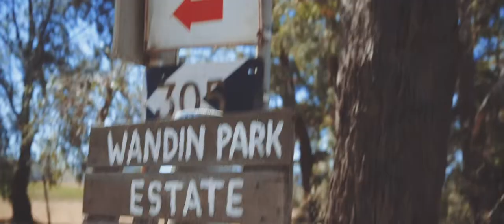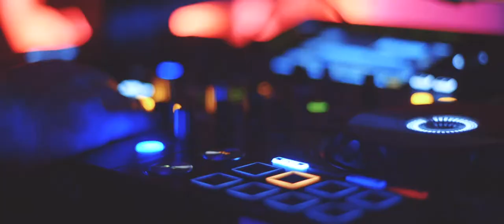Caragh & Paul's Insanely Fun Wedding // Wandin Park Estate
I'm so thrilled that we were able to be part of Caragh and Paul's wedding. It's so clear these guys just love being in each others company and they truly bring the best out in each other. Congrats Caragh and Paul, I'm so excited to see what the future has for your little family.

Go check out Caragh and Paul's Real Wedding on the Ivory Tribe blog featuring Jackson Grant's photos!

A massive shoutout to the talented people behind the scenes on this incredible day.

Video: New Age Films (Hey that's me!)
Photography: Jackson Grant Weddings
Ceremony and Reception Venue: Wandin Park Estate
Celebrant: Precious Celebrations - Marriage Celebrant
DJ/MC: Jamie at Vibe Sounds and Events
Acoustic singer: Emily Murdica

Florist: Pretty Petal and Co
Hair: Ash Rhodes Hair and Makeup
Make-up: Makeup by Rhilee
Dress: Luv Bridal
Shoes: Novo
Rings: Franco Jewellers
Bridesmaid’s Dresses: Forever New
Groomsmen’s Suits: Ferrari Formalwear & Bridal
Bow Ties / Ties: Politix
Catering: Going Gourmet
Favors: By Pop Cookies
Cake / Cake topper: Cakes by Pippy
Stationery / Signage: Willow and Ink
Personalised Place Settings – G & E Fiser Designs
Espresso Martini Cart: Double Park Coffee
Spray Tans: Studio28 Tanning

MB011ZVOEAYNDZX